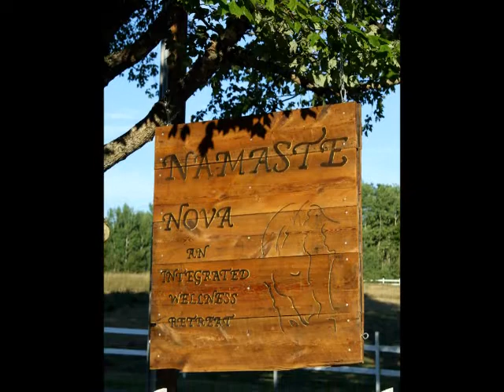Namaste Nova Integrated Wellness Retreat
Namaste Nova is located 45 minutes outside of Halifax near Windsor, in Ashdale.  We offer venue spaces and programs that cater to your specific event needs. Whether you're coming for a multi-day workshop or conference, a day-long meeting, a luncheon or banquet, Namaste Nova prides itself on excellent, customized service. We work closely with you to facilitate your specific needs to create the perfect environment for your group.

Our relaxed rural property has a variety of venue space options for any type of small or medium sized meeting, event or workshop experience.